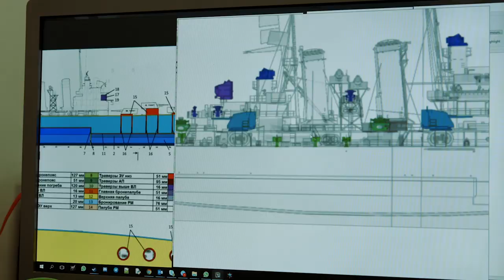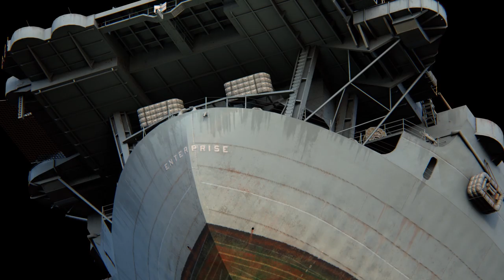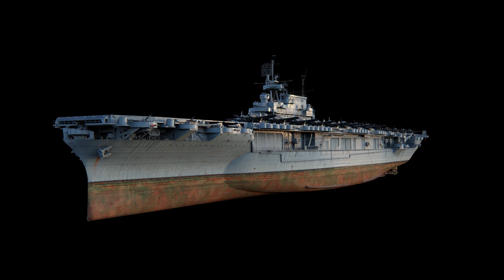Dry Dock: Enterprise — American aircraft carrier | World of Warships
Today, we're focusing on a Premium Tier VIII ship from the American aircraft carrier branch, a Yorktown-class strike aircraft carrier—Enterprise. This is the most decorated American ship of World War II, and not without cause—she took part in the majority of battles against the Japanese fleet in the Pacific Ocean. Take a look at the legendary ship from an unusual angle in the latest episode of Dry Dock!

00:00 — Intro. Dry Dock: Enterprise — American aircraft carrier
00:30 — Enterprise — Premium Tier VIII ship from the American aircraft carrier branch In World Of Warships

World of Warships is the largest virtual shipyard in the world. The quality of the work performed by our artists improves each year, and the requirements for the accuracy of the models they create intensify respectively.
Naval Legends is a series about the construction, service, and daring deeds of legendary 20th-century ships. Very few vessels survived World War I and II -- most were decommissioned and scrapped. The Naval Legends production crew travels all across the globe to visit almost every active museum ship and chronicle her story.
Naval Fortress is a video series dedicated to the famous strategic forts and coastal defence fortresses.
In this series, we'll be talking about the intricate details and exclusive features of our in-game Ports.
Deep guides for in-game Warships: history, gameplay tips, unique features, advantages and disadvantages and many-many more!
This is a playlist where we compare ships by class, nation, tier, firepower, etc.
1:42 Scale is a video series about the history of ship building in the Russian Empire, which is based on the masterpieces of the ship scale modeling.